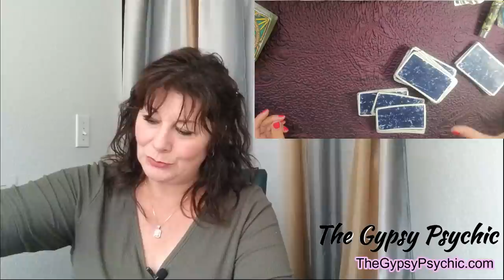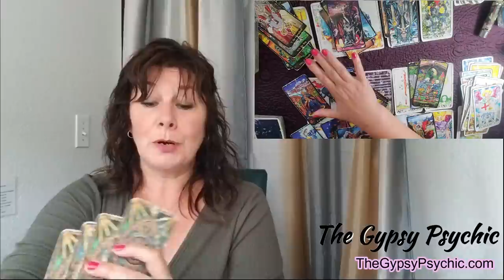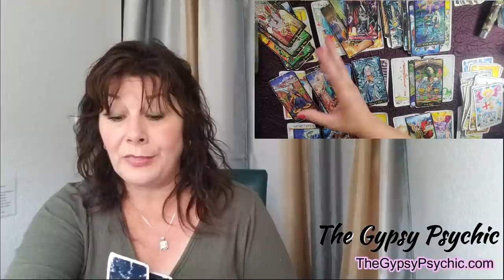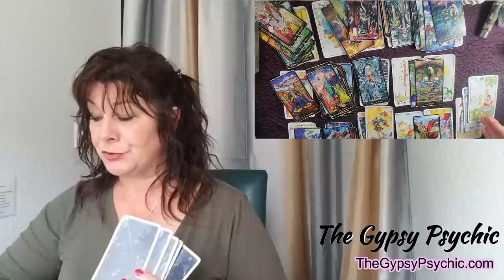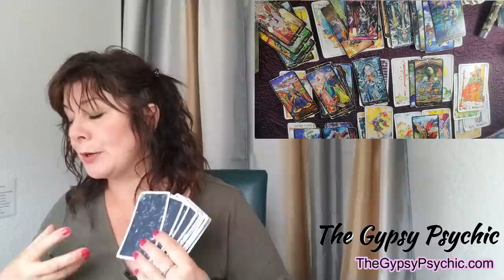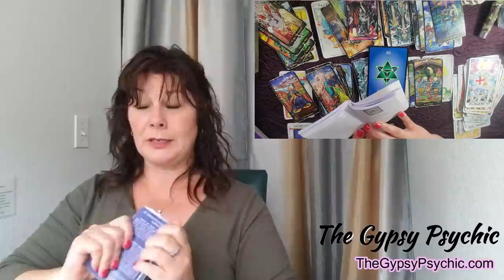PISCES: A SOUL CONTRACT ~ UNFINISHED BUSINESS!